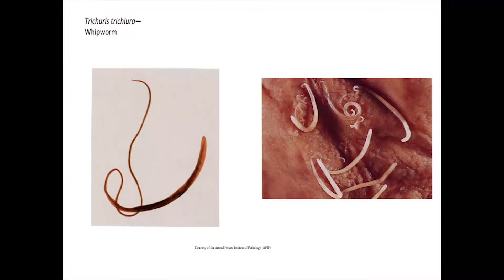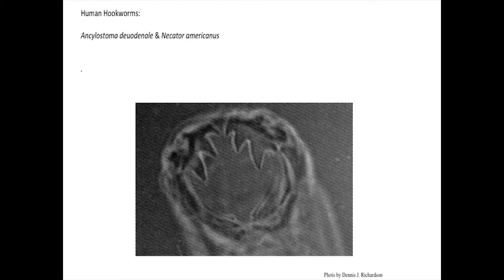60 Second Lecture Series- "Geohelminths: 'The Unholy Trinity'"- Dennis Richardson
On December 11, 2015, Professor of Biology,  Dennis Richardson presented, "Geohelminths: 'The Unholy Trinity.'"

This lecture was part of the "60 Second Lecture Series" which was hosted by Quinnipiac University's Honors Program.